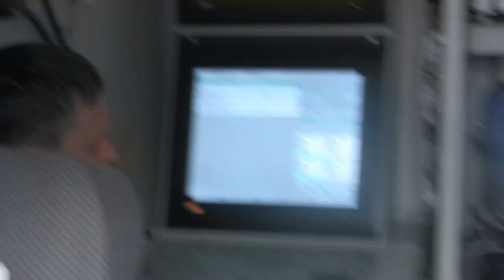Inside Club-K control module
At MAKS 2013 exhibition I've found Club-K control module open for visitors.
Club-K is a missile system disguised as standard freight container.

Map displayed on one of the monitors is a bit of mistery - at first sight I guessed it's Mediterranean sea - but it's not the case. Maybe it's just some training scenario loaded.